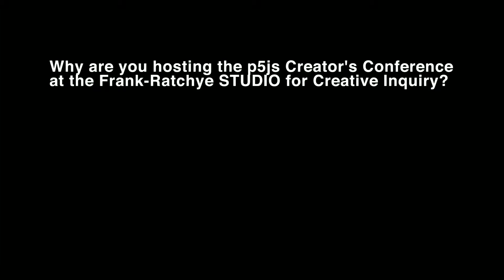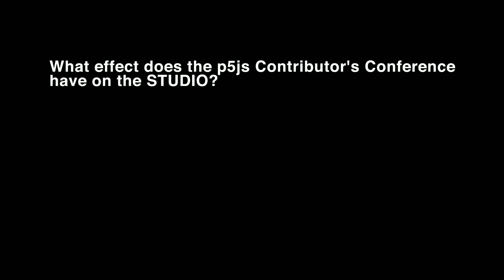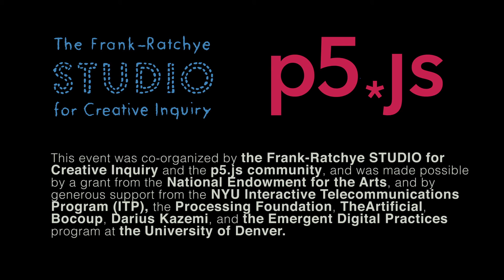p5js Contributor's Conference Interviews :: Golan Levin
Golan Levin (@golan) is Associate Professor of Electronic Art and Director of the Frank-Ratchye STUDIO for Creative Inquiry at Carnegie Mellon University, Pittsburgh.

During the week of May 25-31, 2015, under the direction of STUDIO fellow Lauren McCarthy, an enthusiastic group of participants with a range of skills, backgrounds, and styles gathered to work on all aspects of the free, open-source p5.js arts-engineering toolkit. Their work included new features, bug fixing, documentation, outreach, community, design, and internationalization.

A diverse group of approximately 30 participants gathered spent a week at the Frank-Ratchye STUDIO for Creative Inquiry, advancing the code, documentation, and community outreach tools of the p5.js programming environment. Participants came from as far away as Hong Kong, Seattle, Los Angeles, Boston and New York. Most were working professionals in the fields of creative technology, interaction design, and new-media arts, but the group also included a half-dozen undergraduate and graduate students from Carnegie Mellon’s Schools of Art and Architecture.